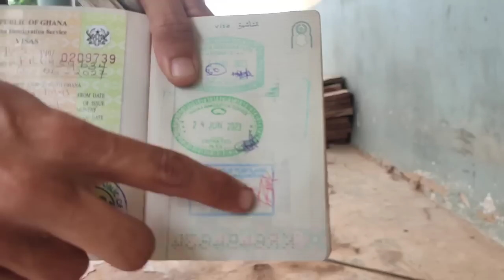V44| عيد الإضحى في دولة جديدة التوغو وسط البادية مع عائلة مسلمة و أجواء افريقية _ afrique à vélo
دخول دولة جديدة التوغو، اجراءات الفيزا و بعض العراقيل، مناظر جبلية رائعة و اكتشافات جديدة ثم التعرف على امام جامع استضافنا لقضاء عيد الإضحى مع عائلته الكبيرة أين تمتعنا بأجواء العيد بطريقة مختلفة و تذوقنا الكثير من الأطباق التوغولية التقليدية

شكرا لدعم القناة و الرحلة ماديا على واحد من الحسابين :

CIH bank: ABDELILAH ED DAHMANI

IBAN : MA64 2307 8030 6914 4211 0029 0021

SWIFT: CIHMMAMC

WISE: RIHAB GOUAIED

IBAN: BE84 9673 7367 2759

SWIFT/ BIC: TRWIBEB1XXX